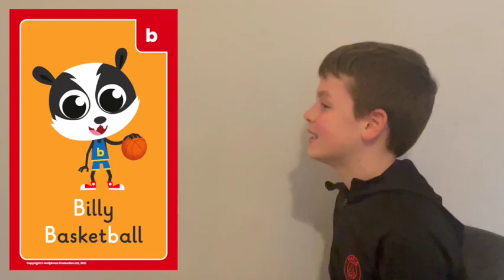Phonics "b" sound pronunciation video with Billy Basketball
Ready, Steady, Let's Go and practise the 'b' sound with Billy Basketball. To listen to his full phonics song and the rest of the Phase 2 songs